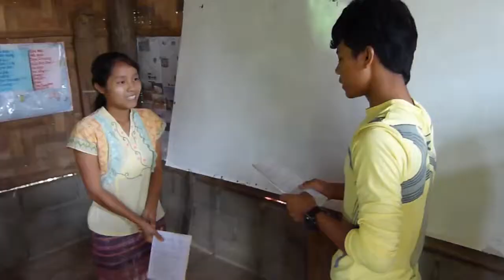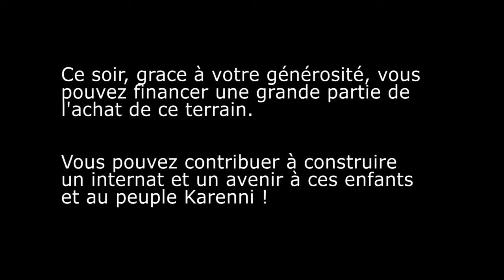Aide Karenni - Soirée Caritative - Bigwood's Pub